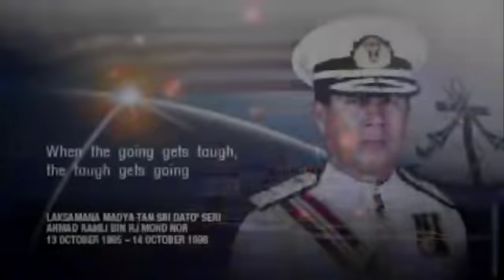MAJLIS MERAIKAN MANTAN-MANTAN PANGLIMA TENTERA LAUT